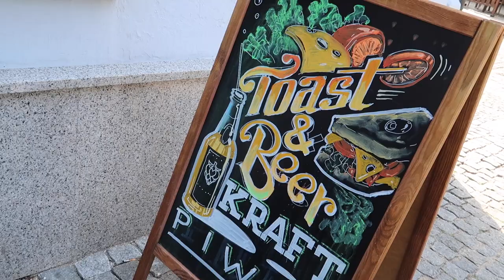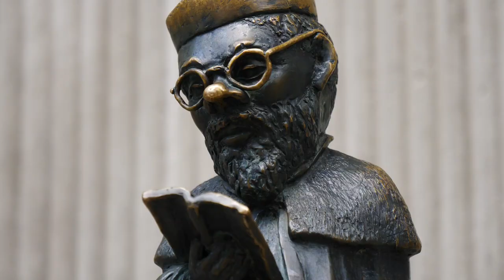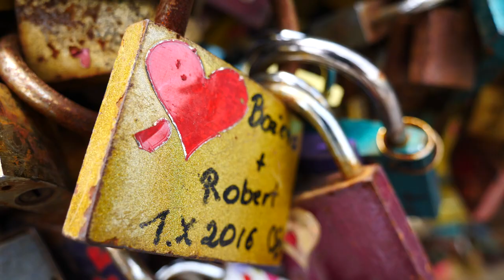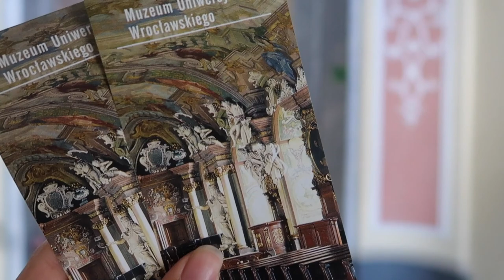WROCLAW TRAVEL GUIDE | Top 10 Things To Do In Wrocław, Poland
Join us as we visit Wrocław, Poland in this travel guide highlighting some of the best things to do in the city. Our surprise one month trip around Poland (we originally intended on only a week or so) allowed us to travel slowly and visit destinations we wouldn't have visited otherwise. One of those spots, Wrocław, ended up being one of our favorite spots along the way. With a cool University Quarter, Old Town Square, Cathedral Island and laidback atmosphere it didn't take us long to feel at home. Come find out 10 things you can do in Wrocław below:

20 Things to do in Wroclaw City Tour | Poland Travel Guide:

Intro - 00:00
Eating a Toasty Sandwich - 00:21
1) University Quarter of the Old Town (Uniwersytet Wrocławski / Universität Breslau) - 02:33
2) Chapel (Parish of the Most Holy Name of Jesus - Kościół - Uniwersytecki p.w. Najświętszego Imienia Jezus) - 03:28
3) Ossolineum (Zakład Narodowy im. Ossolińskich) - 03:42
4) Cathedral Island (Ostrów Tumski - Dominsel) - 04:05
5) Milk Bar (Bar mleczny) - 05:43
6) Mathematical Tower Of Wroclaw University for views of the city - 07:41
7) Metal Arch Sculpture - 09:11
8) Boat Cruise along the River Oder (Odra) - 09:22
9) Wrocław Market Hall (Hala Targowa we Wrocławiu - Breslauer Markthalle) - 10:09
10) Market Town Square, Wrocław (Rynek we Wrocławiu - Großer Ring zu Breslau) - 10:44
Outro - 11:09

Wrocław alternate spellings (German: Breslau - Czech: Vratislav)

Our visit Wrocław travel guide documentary covers some of the top attractions including a food guide, top sightseeing tourist attractions and the city by day including visiting castles, churches and museums. We also cover off-the-beaten-path outdoor activities you won't find in a typical Wrocław tourism brochure, Wroclaw itinerary or Wrocław, Poland city tour.

10 Things to do in Wrocław, Poland Travel Guide

In today’s video we’re taking you around Wroclaw. This was the second stop of our month-long trip through Poland, and we liked it right from Day 1. Our visit to the city was spent wandering through the University Quarter, cruising down the Oder River, stumbling into a secret courtyard, and enjoying a tasty meal or two along the way. The following is our travel guide to some of the best things to do in Wroclaw, Poland:

The University Quarter is located in the north end of the Old Town and it’s worth visiting even if your days as a student are over. Here you’ll find the University of Wroclaw, which is one of the oldest academic institutions in Central Europe. The architecture is also stunning! I mean, could you imagine being a student here?

Since we couldn’t visit the interior of the university, we stopped by the university church, also known as the Parish of the Most Holy Name of Jesus. Admission is free of charge, though donations are welcome, and once you’re in, don’t forget to look up!

Continuing our random wanderings through Wroclaw, we reached the Ossolineum, which quickly piqued our curiosity. Once a hospital and convent, and later a college, today it houses one of the largest scientific libraries in Poland as well as the national archive. We visited the courtyard surrounded by mirrored windows and hydrangeas, and if felt like a secret garden.

Cathedral island is the oldest part of Wroclaw. It was formerly an island that sat between two branches of the Oder River, and while that’s no longer the case, it still has a cathedral.

With much better weather, we then followed the previous day’s path back to Cathedral Island. Along the way, we visited the Silver Arch, which is a pretty cool sculpture on one of the smaller islands, and then it was time for a river cruise.

Our next stop was Hala Targowa, or Market Hall. It’s a nice spot to hit up to get your daily supply of fresh fruits, deli meats, cheese and pastries, for a delicious yet affordable do-it-yourself meal.

And that’s a wrap for our visit to Wroclaw! As always, if you have any places to add to this list or any tips for fellow travellers share those below. Until next time and happy travels!

This is part of our Travel in Poland video series showcasing Polish food, Polish culture and Polish cuisine.